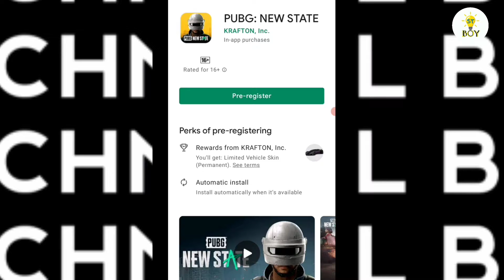নতুন পাবজি আসতে চলেছে | Pubg New State | Release Date | Trailer | Android Game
নতুন পাবজি আসতে চলেছে | Pubg New State | New Pubg | Release Date | Trailer | Android Game | Pubg New Version | SATBILA TECHNICAL BOY

New Pubg For Android Mobile

New Pubg For Pc

নতুন পাবজি আসবে মোবাইল ও পিসিতে